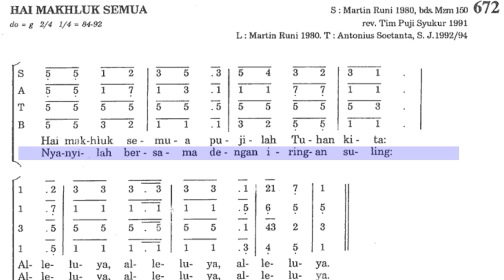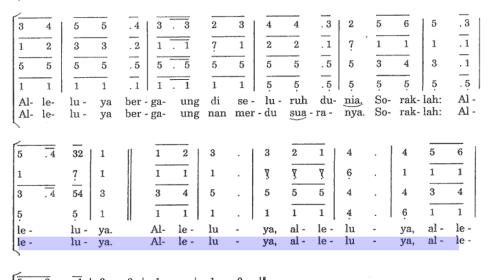SATB PS 672 Hai Makhluk Semua